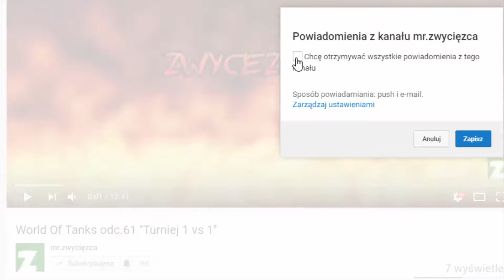World Of Tanks, EPICKIE BITWY #93 mapa: STEP, czołg: KV 2 , gracz kacperino_2013 [PL]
CZYTAJ OPIS.
World of Tanks,   klan E_SQD  rekrutuje aktywnych graczy. Dalsza rekrutacja odbywa się na TS :  eu3.freets3.ovh:15497   gracz: kacperino_2013.  Na TS ten sam nick co w grze.  Zapraszam, kacperino_2013.